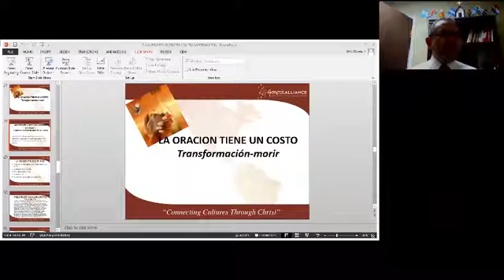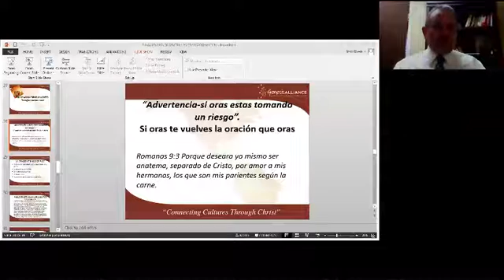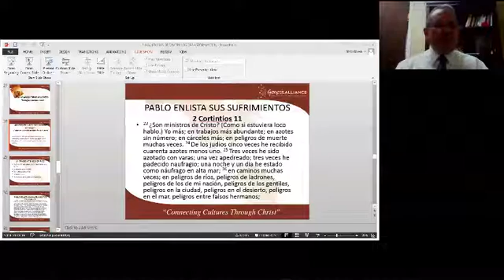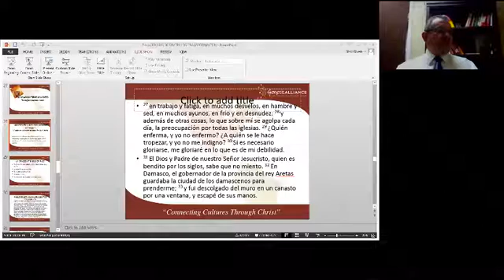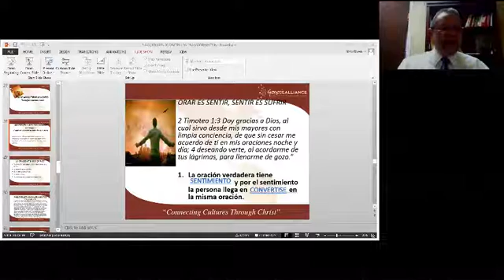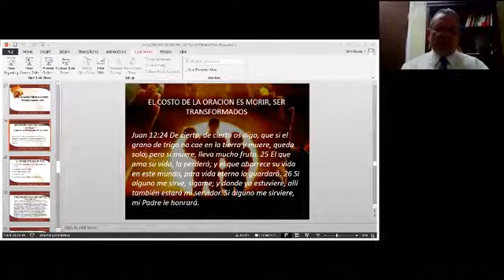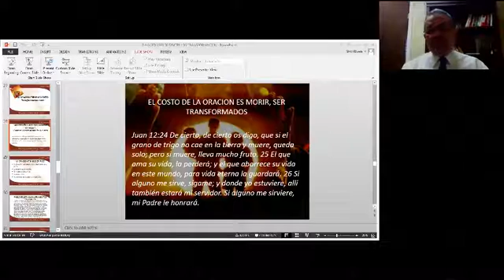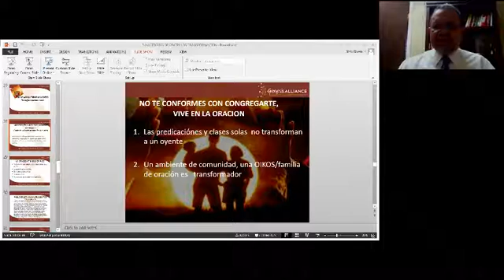510 COMO PLANTAR IGLESIAS PARTE 11 / 23 IBIT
Curso dictado por el Profesor Sixto Rivera